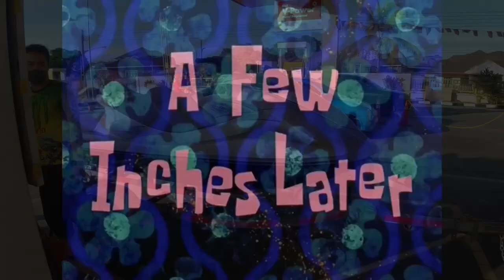EPISODE#1 BARRACUDA STRIKE | JETSKI FISHING | SEADOO FISH PRO 170 | 2021 | Kuching | SARAWAK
JETSKI FISHING , Memancing Menggunakan Jetski
EPISODE 1 :  STRIKE BARRACUDA & LADYFISH  !!!
As Monsoon Wind Season is over , i decided to go for a test fishing on my SEADOO FISH PRO. Surprisingly  , this ski is so stable and very reliable , LOW fuel consumption .
Equipped with Garmin ECHOMAP 62 CV .

I got the fish by Trolling & Micro Jigging, GOOD and SATISFY .

Jigging Lure i use :
Type A , 20gm .

My Ski : Sea-Doo FISH PRO 170 2020